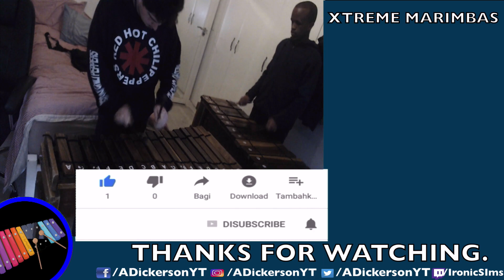MarimbaLegends | Numb - Linkin Park - Marimba Cover